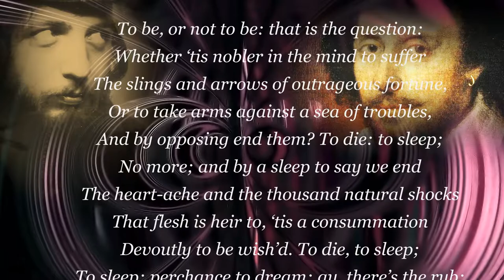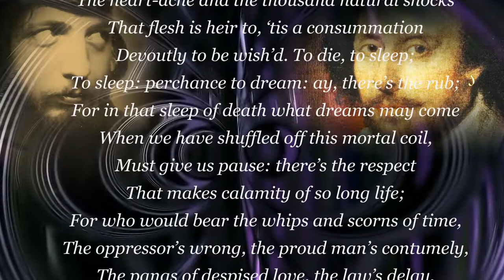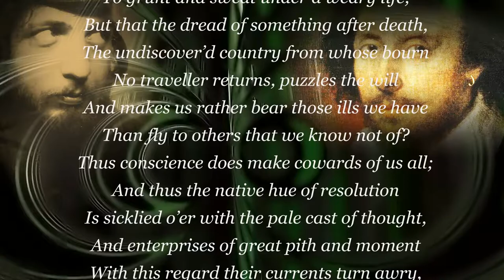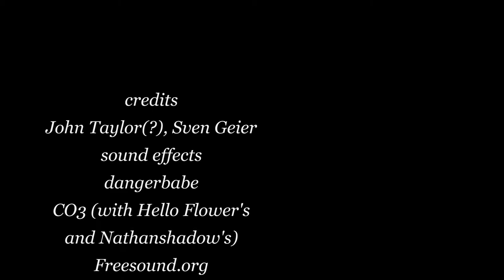William Shakespeare, "To be or not to be"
Read by Germano Mandrillo